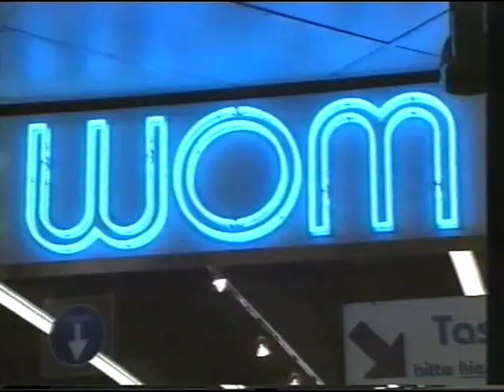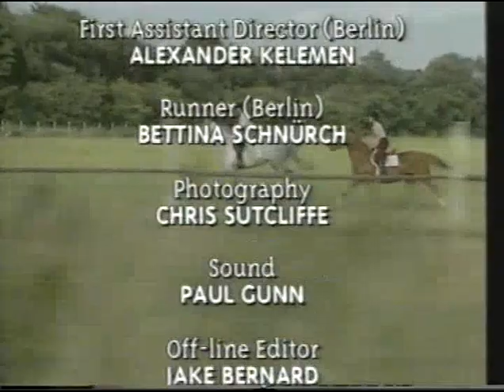Hallo aus Berlin - Freizeit [episode 7]